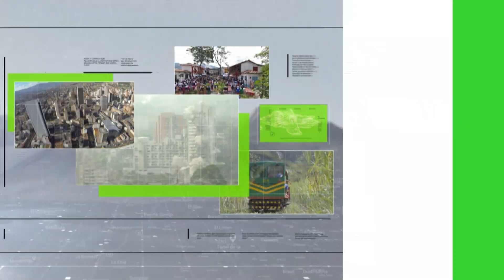Buscan profesionalizar la vigilancia - Teleantioquia Noticias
El ministro de la defensa, Carlos Holmes Trujillo, confirmó que fue presentado un proyecto de ley por medio del cual se crea una nueva categoría dentro de la estructura de la Policía Nacional. Con éste se busca reformar la institución.